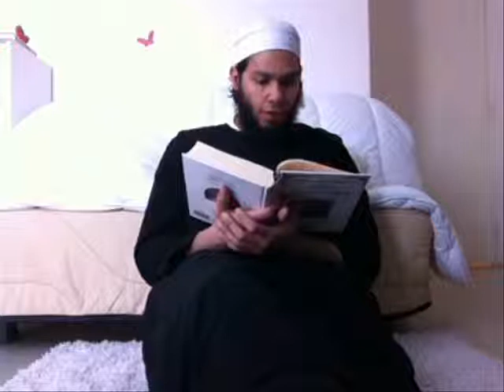riad es salihine récitée par Monsef 02